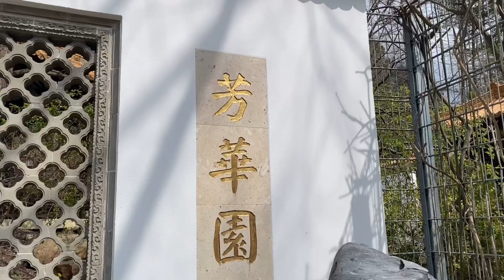Westpark München || Spring Time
Strolling around the park :)